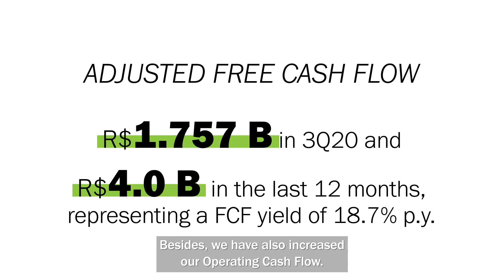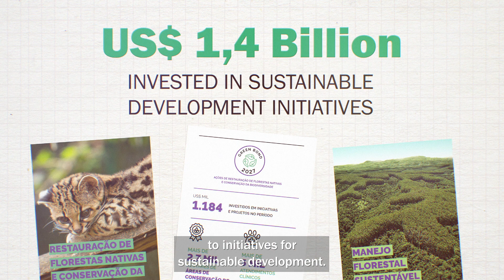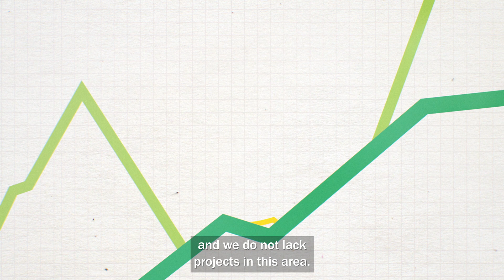Klabin 3Q20 Financial Results